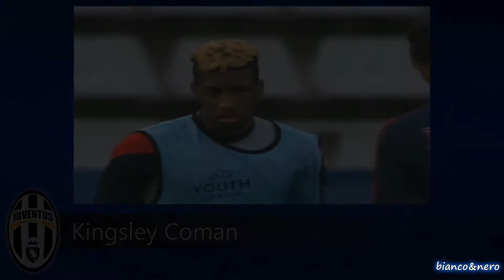Calciomercato estivo Juventus 2014/2015 - Gli acquisti più importanti fino ad ora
Gli acquisti principali fino ad adesso, come sempre...FORZA JUVENTUS!
Tutti i video e le immagini che sono stati utilizzati in questo video sono solo a scopo illustrativo. Tutti i copyright vanno ai rispettivi proprietari!